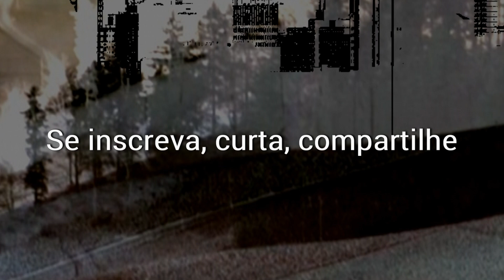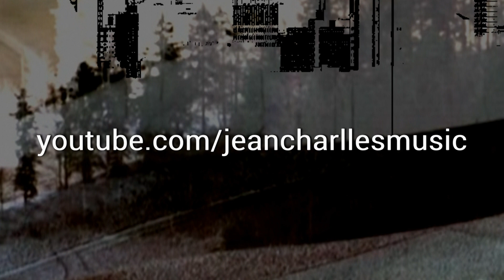Gospel ou "Do mundo". Sacro ou Secular. Jesus não separou o mundo assim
Você separa o mundo em sacro e secular, gospel e "do mundo"? Porque Jesus nunca fez isso. Mesmo sabendo que estamos no mundo, MAS NÃO SOMOS DO MUNDO...
Texto, voz e edição: Jean Charlles

Obrigado pela sua presença e inscrição.
Abraço.
Jean Charlles